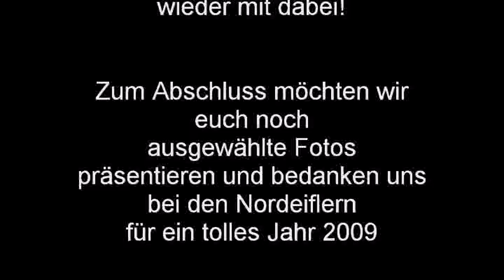bestofjunkys09teil5.mp4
best of Quadjunkyssiegburg und den Nordeiflern 09